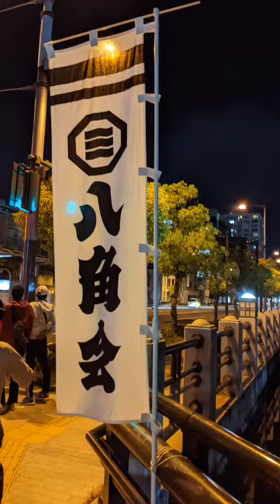３年ぶりの松山秋祭り 四角さん八角さんの鉢合わせ （もってこい、もってこい）